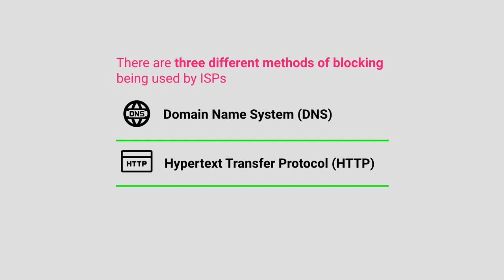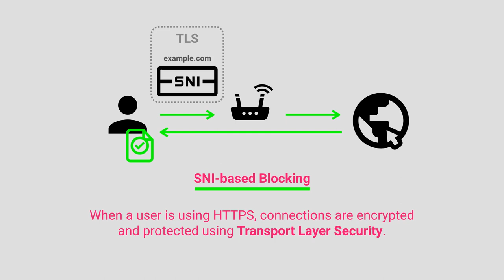Web Censorship in India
One of the primary ways in which India engages in online censorship is by ordering Internet Service Providers (ISPs) operating in its jurisdiction to block access to certain websites for its users. This video explains CIS’s research paper, ‘How India Censors the Web,’ the largest study of web censorship in India. This video, first of a series of two, explains different techniques Indian ISPs are using to censor websites. The second part will report our findings on whether website blocklists are consistent across ISPs.